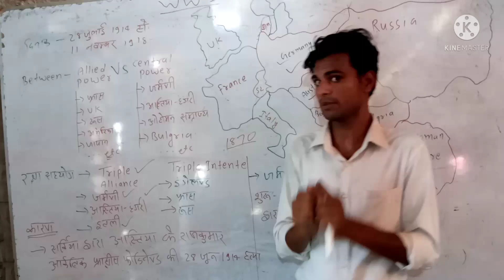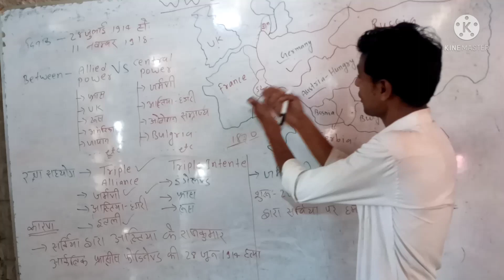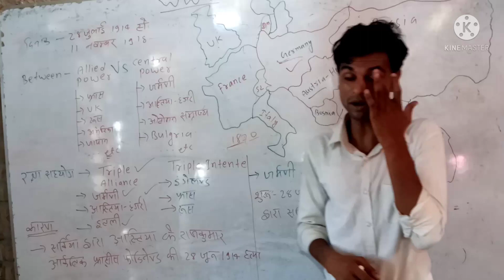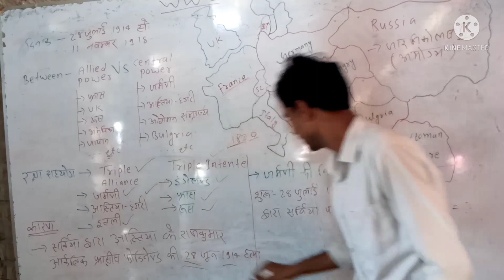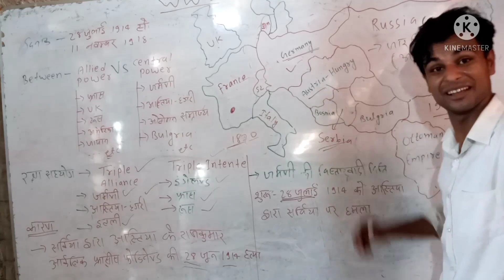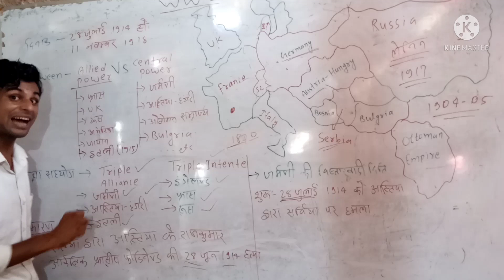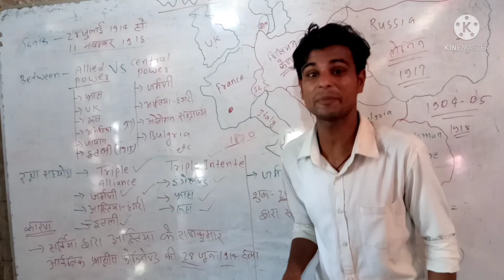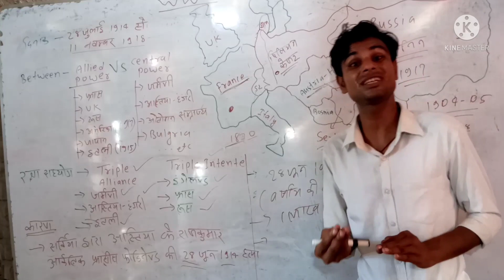प्रथम विश्वयुद्ध। वर्षाय की संधि। Allied Powers Vs Central Power, The first world war in hindi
प्रथम विश्व युद्ध (WWI या WW1 के संक्षिप्त रूप में जाना जाता है) यूरोप में होने वाला यह एक वैश्विक युद्ध था जो 28 जुलाई 1914 से 11 नवंबर 1918 तक चला था। इसे महान युद्ध या "सभी युद्धों को समाप्त करने वाला युद्ध" के रूप में जाना जाता था। इस युद्ध ने 6 करोड़ यूरोपीय व्यक्तियों (गोरों) सहित 7 करोड़ से अधिक सैन्य कर्मियों को एकत्र करने का नेतृत्व किया, जो इसे इतिहास के सबसे बड़े युद्धों में से एक बनाता है। यह इतिहास में सबसे घातक संघर्षों में से एक था, जिसमें अनुमानित 9 करोड़ लड़ाकों की मौत और युद्ध के प्रत्यक्ष परिणाम के स्वरूप में 1.3 करोड़ नागरिकों की मृत्यु, जबकि 1918 के स्पैनिश फ्लू महामारी ने दुनिया भर में 1.7-10 करोड़ की मौत का कारण बना, जिसमें कि यूरोप में अनुमानित 26.4 लाख मौतें और संयुक्त राज्य में 6.75 लाख मौतें स्पैनिश फ्लू से हुईं।
World War I or the First World War, often abbreviated as WWI or WW1, was a global war originating in Europe that lasted from 28 July 1914 to 11 November 1918. Contemporaneously known as the Great War or "the war to end all wars",]it led to the mobilisation of more than 70 million military personnel, including 60 million Europeans, making it one of the largest wars in history.[8][9] It also was one of the deadliest conflicts in history,[10] with an estimated 8.5 million combatant deaths and 13 million civilian deaths as a direct result of the war,[11] while resulting genocides and the related 1918 Spanish flu pandemic caused another 17–100 million deaths worldwide,[12][13] including an estimated 2.64 million Spanish flu deaths in Europe and as many as 675,000 in the United States.[14]